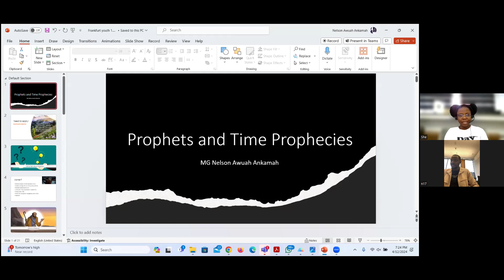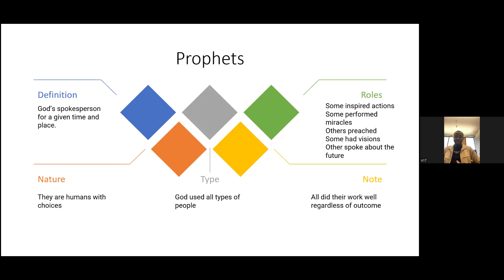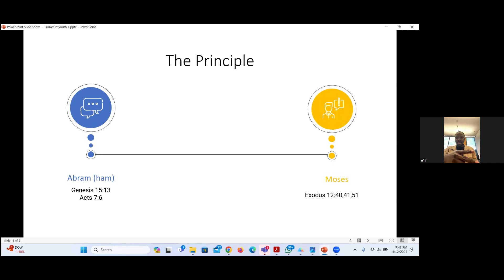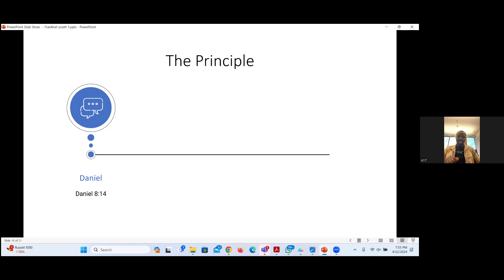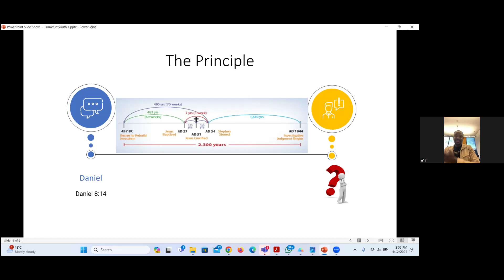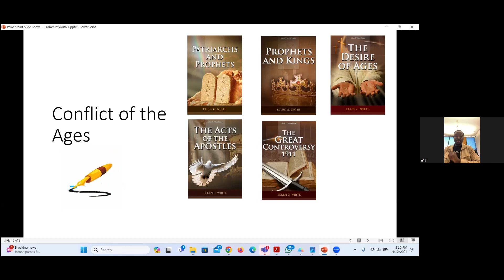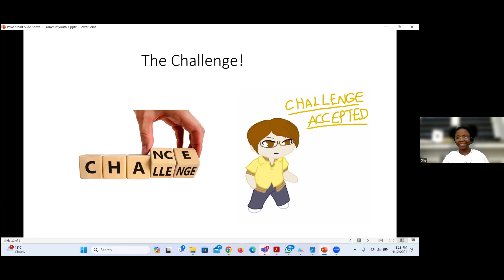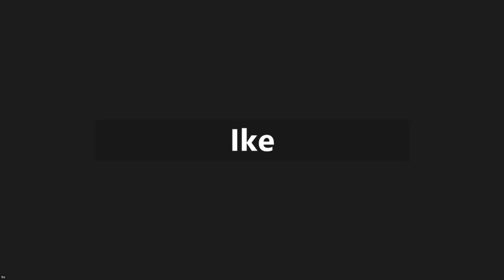Youth Hour || SOP Series - Intro. Session || Prophets and Time Prophecies || Mr Nelson Awuah Ankamah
Unlock the mysteries of time with ‚Prophet and Time Prophecies‘ - Join us on a journey to unravel the secrets of the future!prophetandtimeprophecies futurerevealed sopseries_intro frankfurtghsdayouthministries💪🏾frankfurtghsdachurch